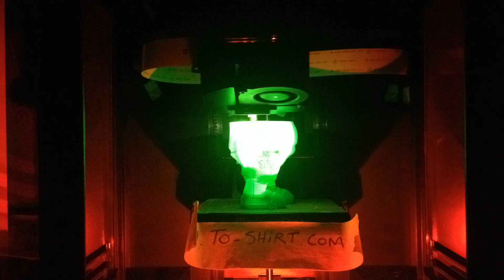TheSimpson 3Dprinted timelapse